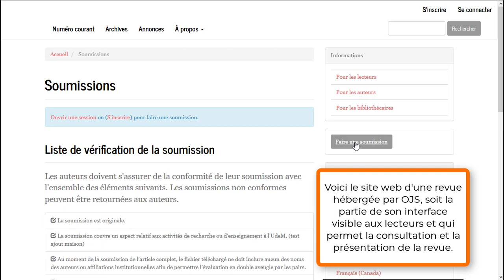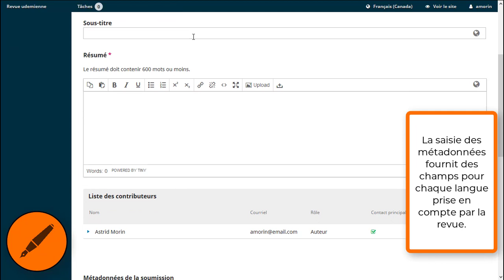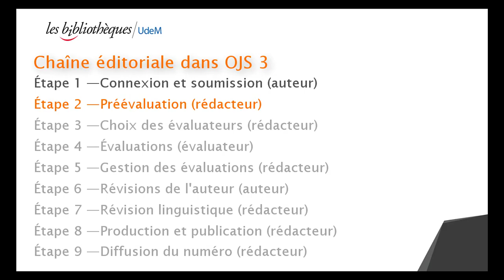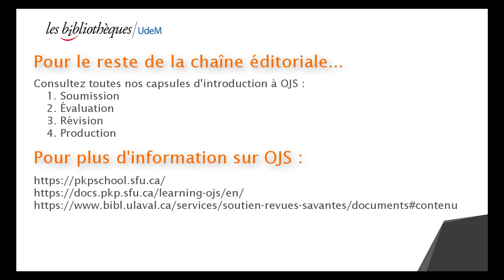Introduction à la chaîne éditoriale dans OJS - Soumission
Cette capsule montre une partie des processus éditoriaux pris en charge par OJS, soit la soumission d'un article par un auteur et la préévaluation de cette soumission par un rédacteur de la revue scientifique.